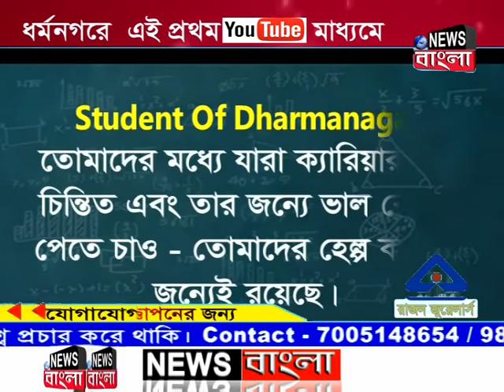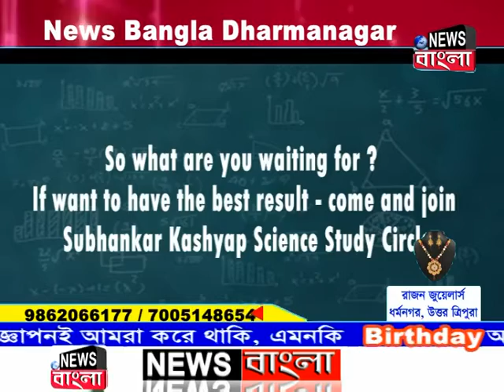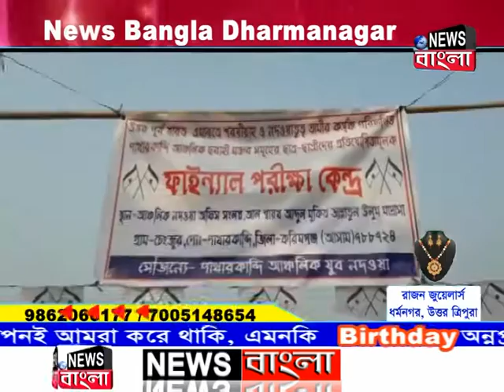News Bangla | দুপুরের সংবাদ | 17-02-2020